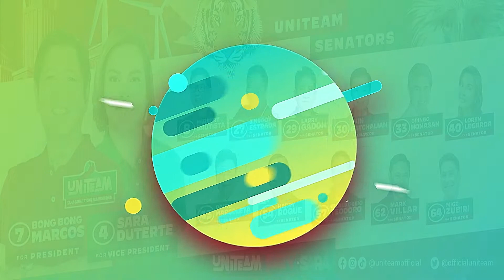FULL HIGHLIGHT SPEECH - MIGZ ZUBIRI | PROCLAMATION RALLY PHILIPPINE ARENA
BBM-SARA UNITEAM / FULL SPEECH -  SEN. JUAN MIGUEL "MIGZ" FERNANDEZ ZUBIRI. | PROCLAMATION RALLY 2022 PHILIPPINE ARENA IN BOCAUE AND SANTA MARIA, BULACAN, PHILIPPINES

ANG PANGUNAHING LAYUNIN NG UNITEAM AY IPAGKAISA ANG SAMBAYANANG PILIPINO. NANINIWALA SILA NA ITO NA ANG SIMULA NG PAGBANGON MULA SA PAGKAKADAPA MULA SA PANDEMYA AT KAHIRAPAN. ANG SUSI SA PAGBABAGO AT IKAUUNLAD NG SAMBAYANANG PILIPINO.

PRESIDENTIABLE ASPIRANT:  FORMER SEN. BONG BONG MARCOS JR.
VICE PRESIDENTIABLE ASPIRANT: MAYOR INDAY SARA DUTERTE

SENATORIAL CANDIDATES:
SEN. DANTE MARCOLETA
SEN. HARRY ROQUE
SEN. GILBERT TEODORO
SEN. MARK VILLAR
SEN. MIGZ ZUBIRI
SEN. LOREN LEGARDA
SEN. GRINGO HONASAN
SEN. WIN GATCHALIAN
SEN. JINGOY ESTRADA
SEN. HERBERT BAUTISTA
SEN. ROBIN PADILLA

TO ALL UNITEAM BBM-SARA SUPPORTES, PLEASE SUPPORT THE WHOLE TEAM FOR THE FUTURE OF OUR COUNTRY! BY SIMPLE SUPPORTING ALL BBM-SARA UNITEAM SOCIAL MEDIA AND VIDEOS. SPREAD THEIR PLATFORMS AND PLANS TO OUR BELOVED COUNTRY PHILIPPINES!

SA LAHAT NG SOLID BBM-SARA UNITEAM SUPPORTERS:
SPREAD THE LOVE! 💖💚
SPREAD THE MESSAGE OF UNITY!
SAMA-SAMA TAYONG BABANGON MULI!🙏💖💚👊✌🐅🦅💪🙏☝